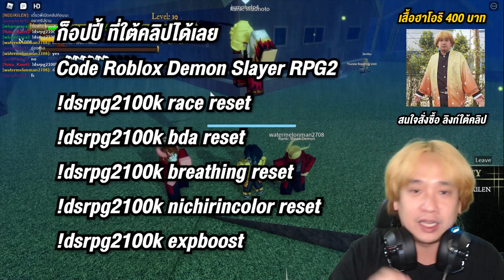ROBLOX ดาบพิฆาตอสูร ตอนที่ 4 อสูรผู้ช่วยเหลือมนุษย์ Demon Slayer RPG 2 แจกโค๊ดฟรี | NEGIKILEN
ตอนที่ 4 อสูรผู้ช่วยเหลือมนุษย์ อสูรบุกถล่มเมือง สังหารมนุษย์ผู้อ่อนแอไปมากมาย แต่ก็ยังมีอสูรที่ ให้ความช่วยเหลือมนุษย์ อยู่เหมือนกัน

Code Roblox Demon Slayer RPG2
!dsrpg2100k race reset
!dsrpg2100k bda reset
!dsrpg2100k breathing reset
!dsrpg2100k nichirincolor reset
!dsrpg2100k expboost

ติชมกันได้นะครับ และจะนำไปปรับปรุงครับ